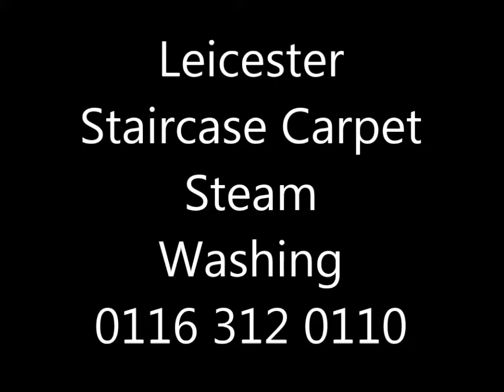Leicester Staircase Carpet Steam Cleaning Rangers 0116 312 0110